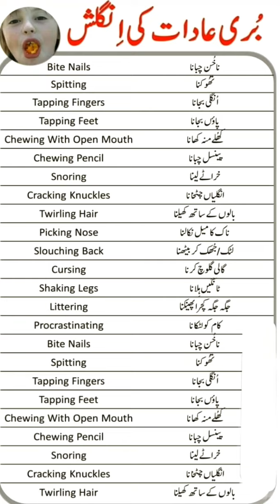August 28, 2024